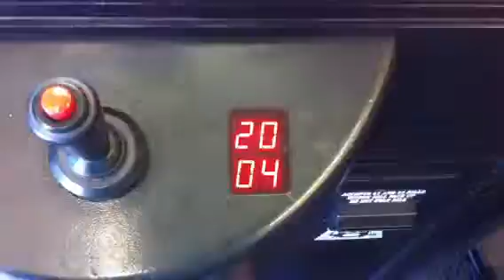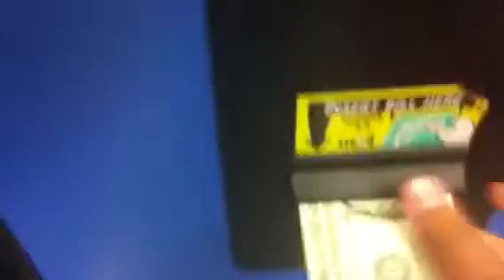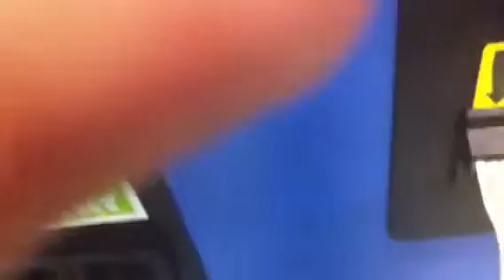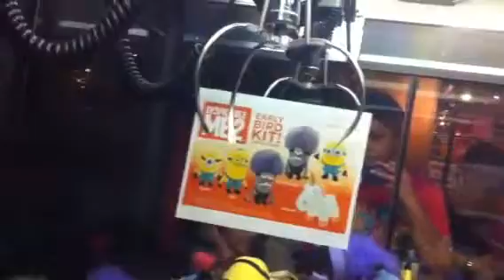claw catcher ep 6 minion mania wins at circus circus plus betty boops,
circus circus rulled the more views and likes plus subs I will go to better places and win more